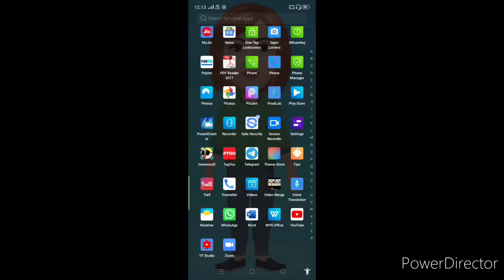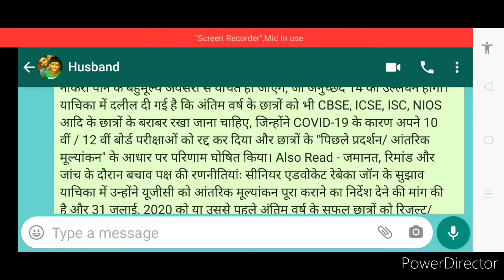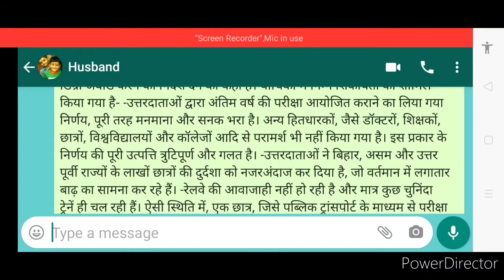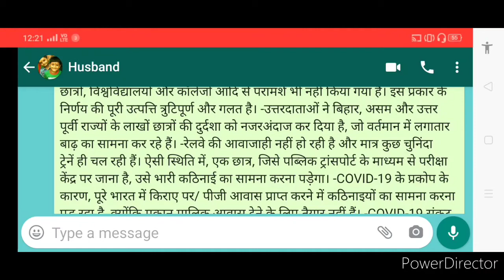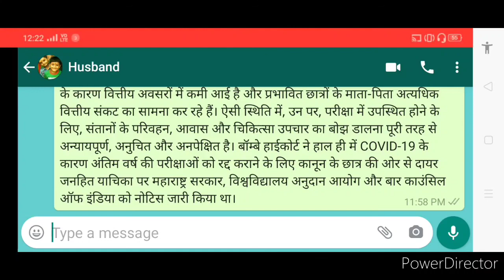आओ, तुम्हारा इंतजार था | New Problems Of Students Regarding University Exams 2020 | UGC Guidelines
Hi dearest viewers and subscribers, welcome back once again like forever to my and your "Kavita Is Here" YouTube channel where you're getting to know educational updates nowadays.. Come, there was wait only for you, and watch this video fully and carefully from beginning to end..❤️🌹🙏